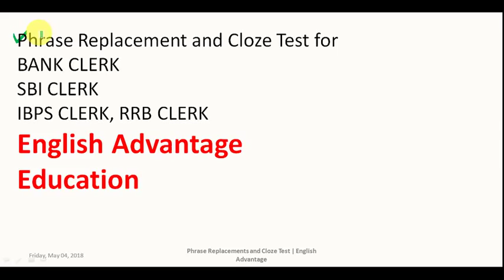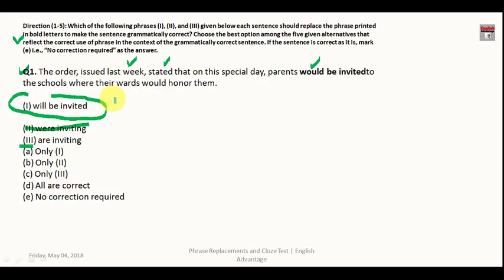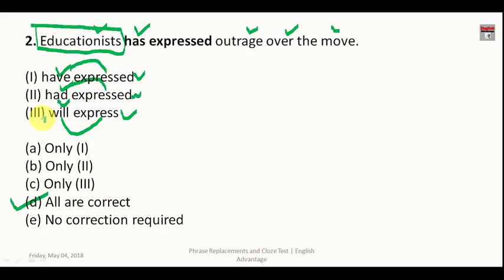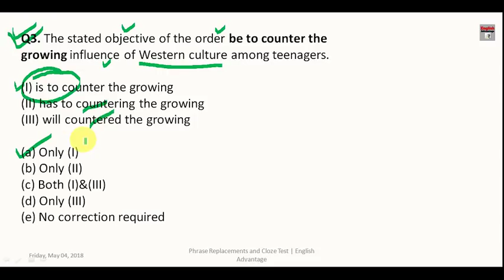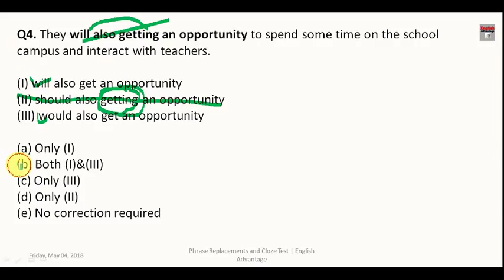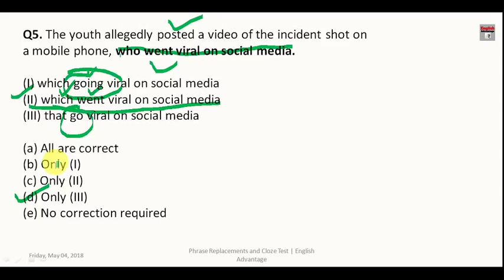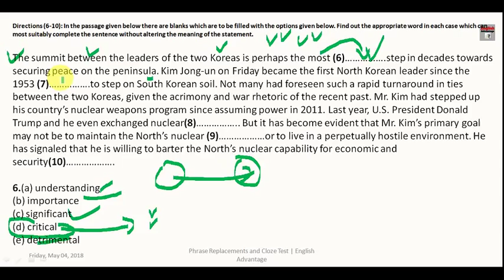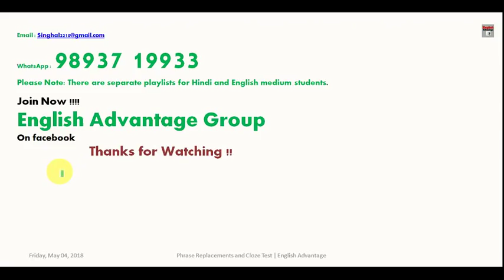New Pattern English Questions for SBI Clerk 2018 | in Hindi | Explained By Basant Singhal Sir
Dear Aspirants!!
New Pattern English Questions for SBI Clerk 2018 | in Hindi